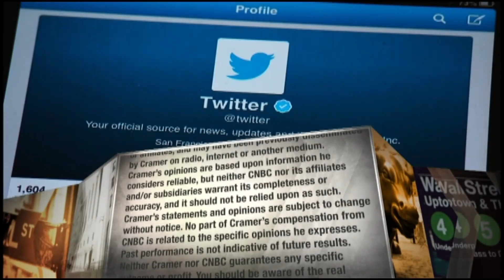Jim Cramer's advice for spotting a stock's peak: Look for a counterintuitive move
Jim Cramer breaks down how investors can decipher a "signal" from the "noise" in a stock's action.